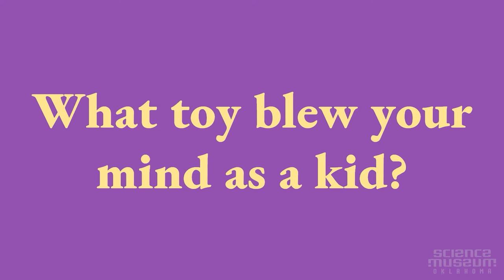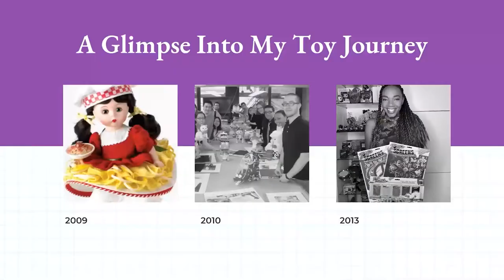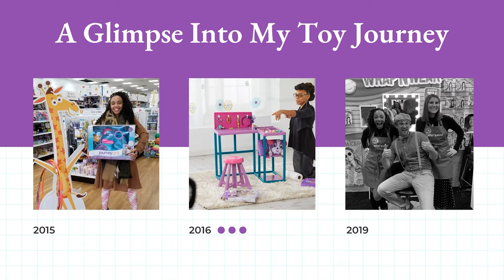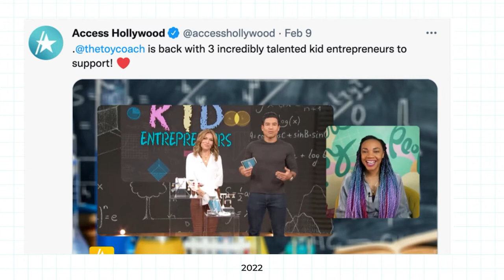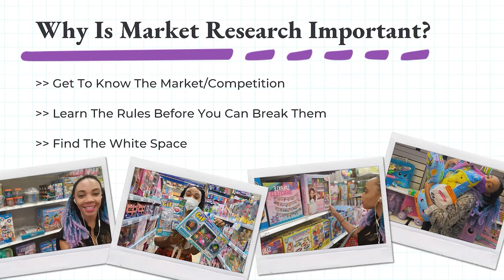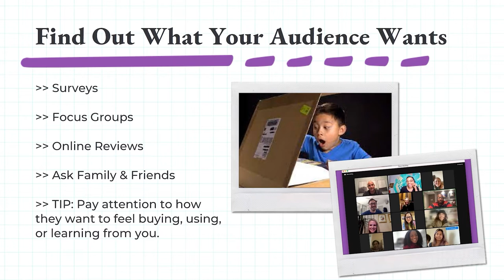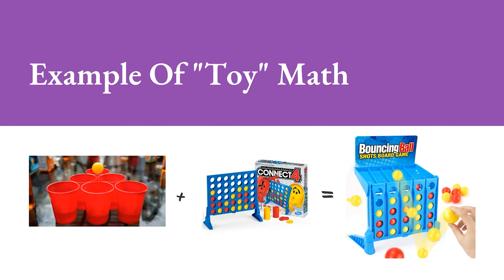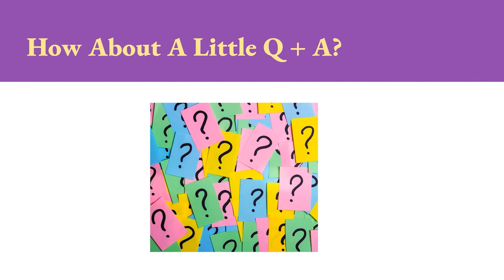Unlocking Creativity with Azhelle Wade the Toy Coach